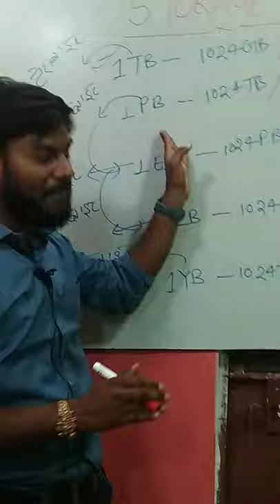list of storage unit